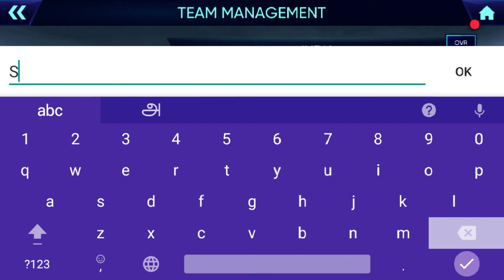FOOTBALL CUP 2020 GAME FEATURES REVIEW IN TAMIL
THIS VIDEO INFORMS ABOUT THE FOOTBALL CUP 2020 GAME FEATURES  REVIEW IN TAMIL
THANKS & REGARDS